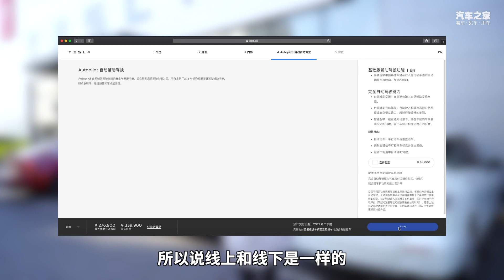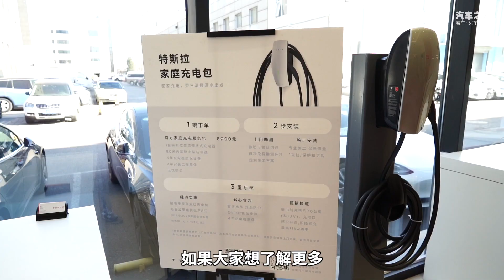听销售说特斯拉Tesla Model Y一天能卖100多台？